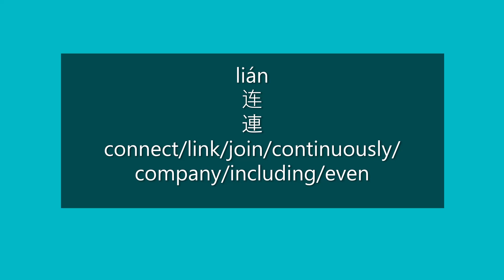How to Pronounce CONNECT, LINK in Mandarin Chinese | Learn Chinese HSK 3 Vocabulary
How to say connect/link/join/continuously/company/including/even in Mandarin Chinese?

How to pronounce connect/link/join/continuously/company/including/even in Mandarin Chinese?